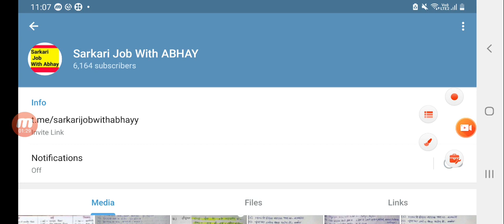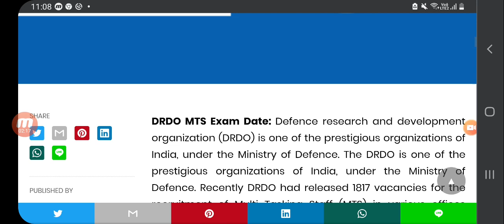Drdo Mts Exam Date 2020, Drdo Mts Exam date latest news today, Drdo mts exam kab hoga, Drdo mts exam